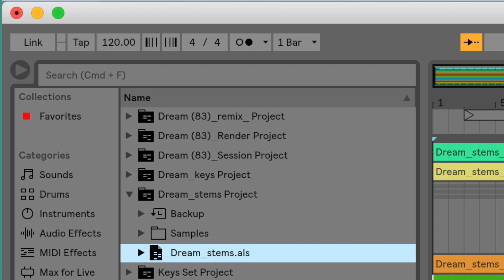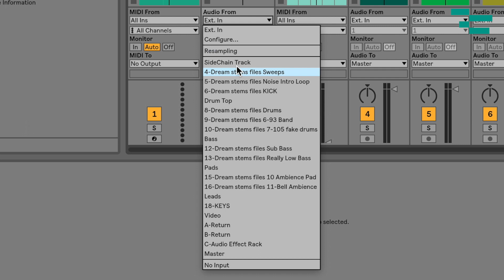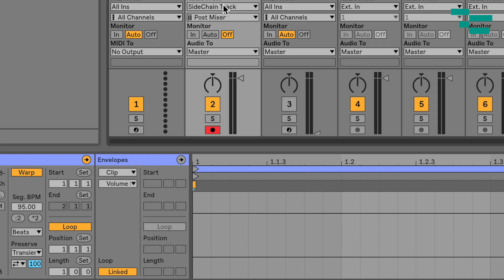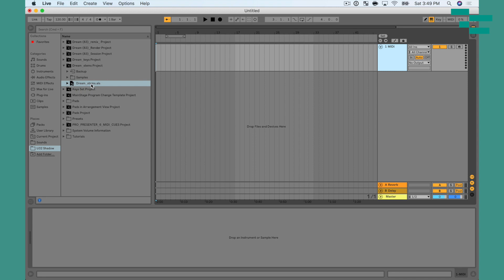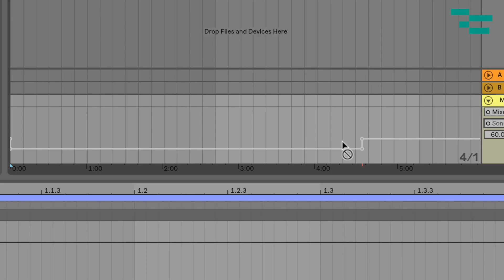How to save your tempo in Ableton Live's Arrangement View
Want to never draw your tempo in Arrangement View again?

Thanks to Oyen Digital for their support of From Studio to Stage!